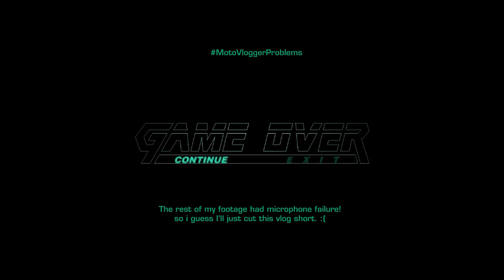MotoVLOG: Short Ride to Cafe Viola Microphone Fail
Short ride with buddies to Cafe Viola in Tagaytay